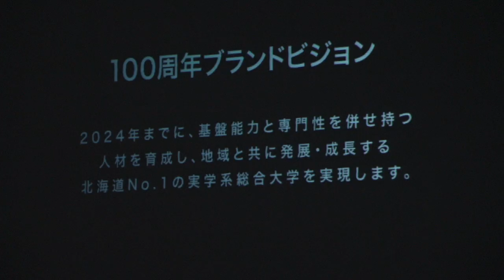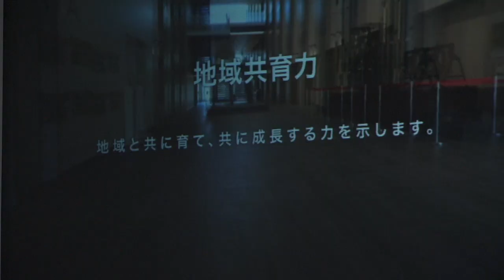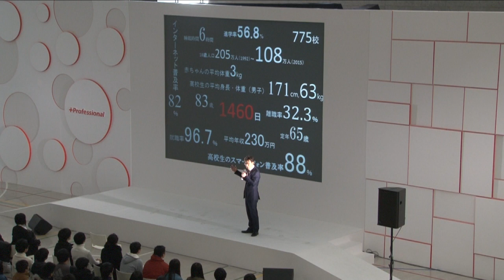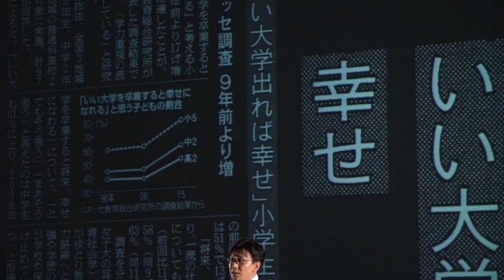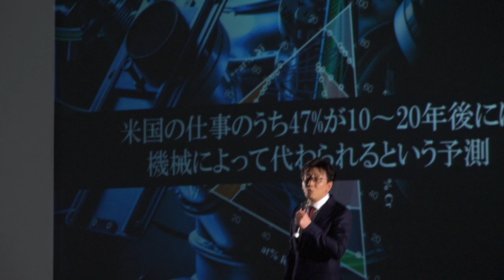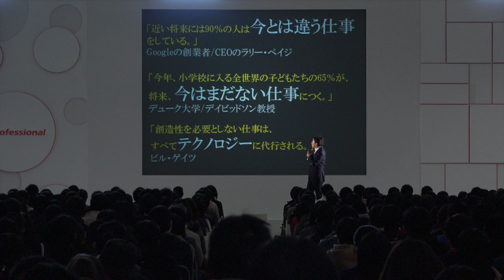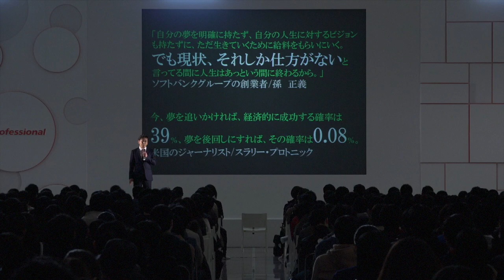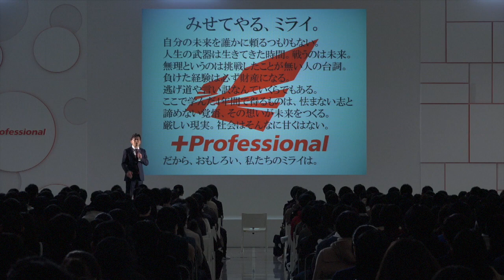2016北海道科学大学オープンキャンパス - 大学プレゼンテーション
北海道科学大学で2016年3月26日に開催したオープンキャンパス企画
北海道科学大学プレゼンテーション